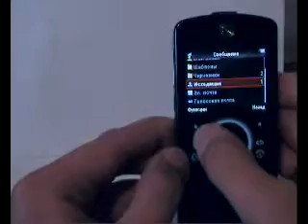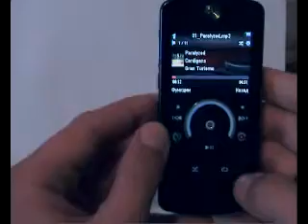Motorla ROKR E8